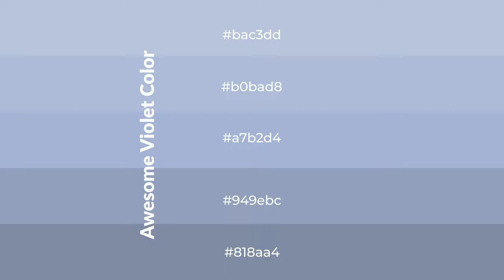Shades & Tints of Awesome Violet color a7b2d4 A Cool Blue color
Shades of Awesome Violet color a7b2d4 Cool Shades of Awesome Violet color with Blue hue for your project!

Shades
Hex 949ebc

Tints
Hex b0bad8

Awesome Violet is a cool color, and it emits calming, serene, soothing, refreshing, spacious, unwinding, peace and relaxed emotions. Cool colors are like water, ice, sky, grass, soft and snow. You can see them used in baby products.